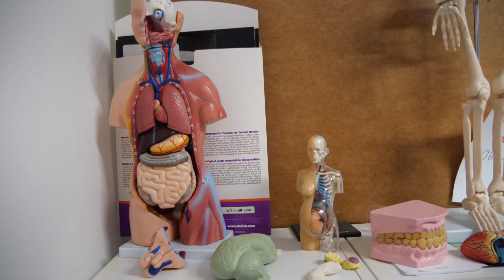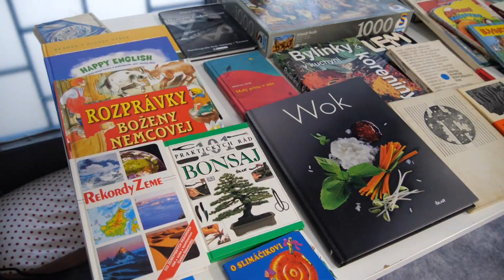Kam vziať deti počas chladných dní? Skúste centrum Čiperko.